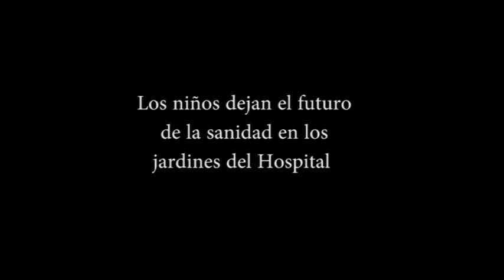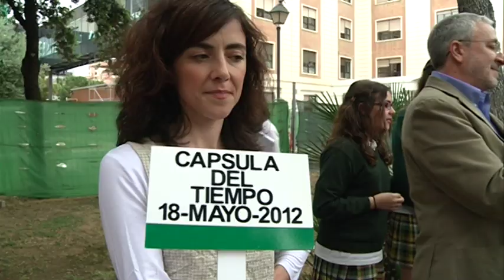Más de 100 niños guardan sus deseos para la sanidad del futuro en los jardines del General